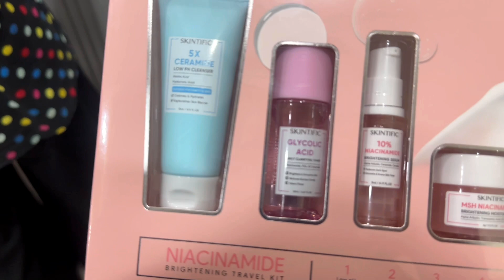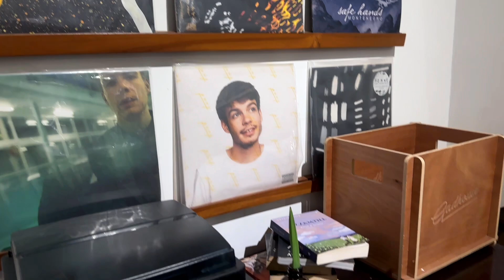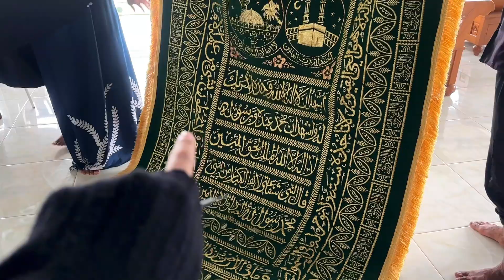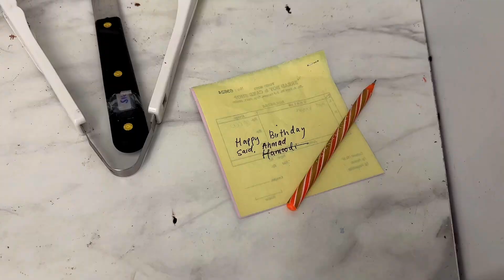December Vlog: Girls Night at Hila and Photoshoots | Syarifah Aqis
Aloo! December has come to an end and this year was full of good surprises, alhamdulillah.

Love SA